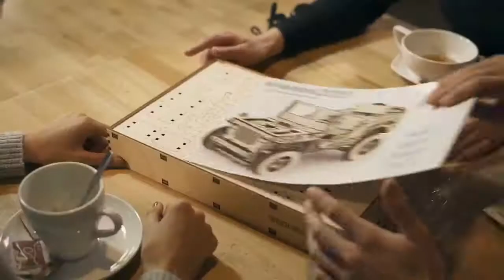Собери с друзьями все модели Wooden.City!